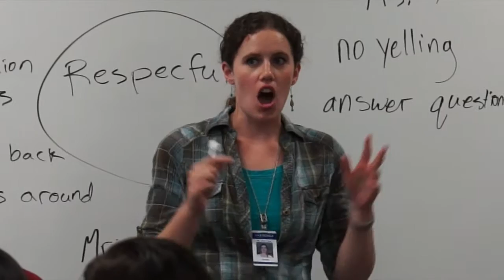First Day 2016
Today was the first day of the 2016-17 school year in the Glendale Elementary School District. Here's a brief look at how our day went.